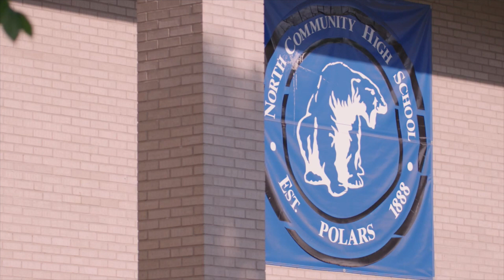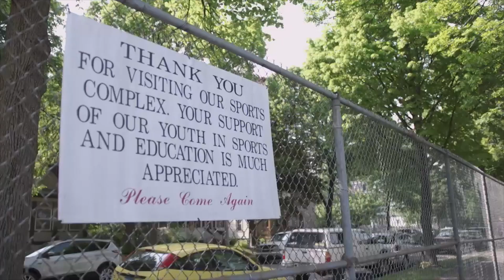Tyler Johnson is going to have a long career in the NFL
For Matt Miller and Benjamin Solak.
"Tyler Johnson's college career was impressive enough to warrant him being ranked 38th on Benjamin Solak's NFL Draft big board for The Draft Network. But for reasons unknown, next to Johnson's name is 'Red Flag: Character.' Why? There is no explanation.